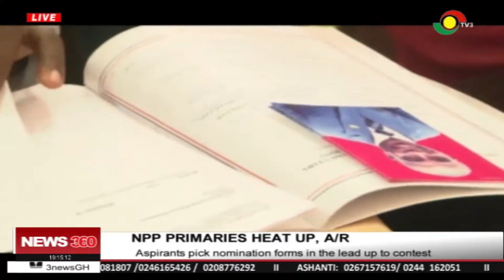Aspirants pick nomination forms in the lead up to contest NPP primaries